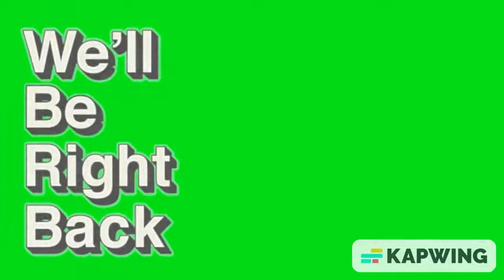Port Adelaide head clash